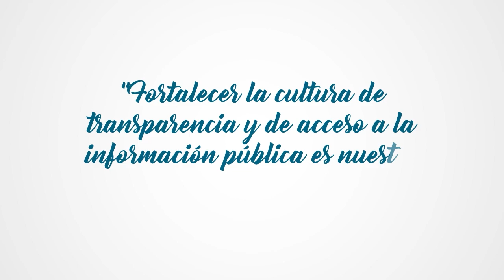DERECHO A LA INFORMACIÓN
La DPE te informa sobre el derecho humano de acceso a la información pública. Eduardo Béjar de Fundapi te explica